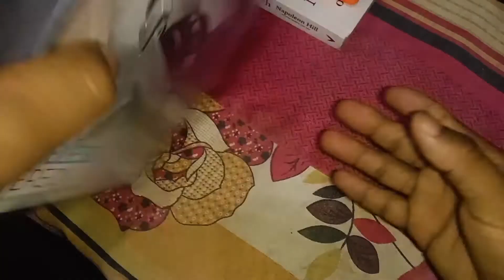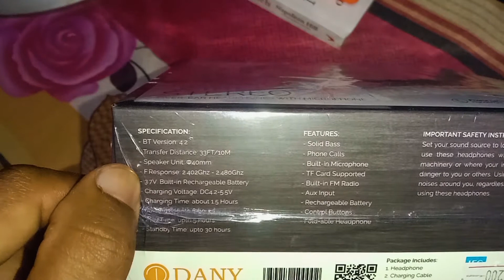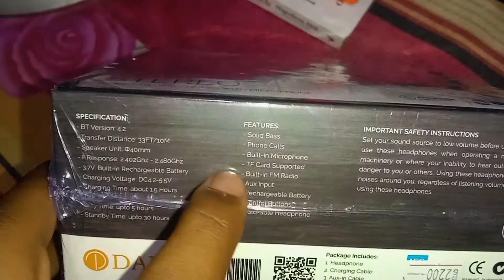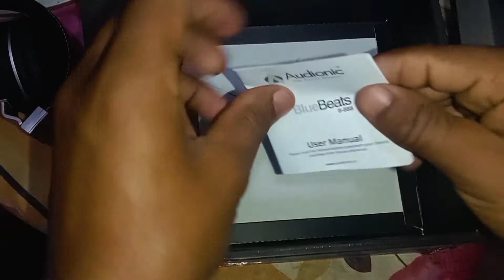Best Budget Headphone ? | Audionic BlueBeats B-888 Unboxing